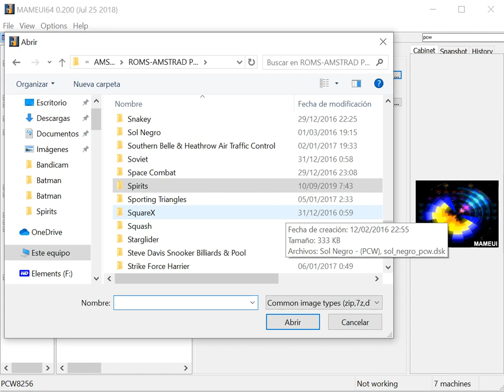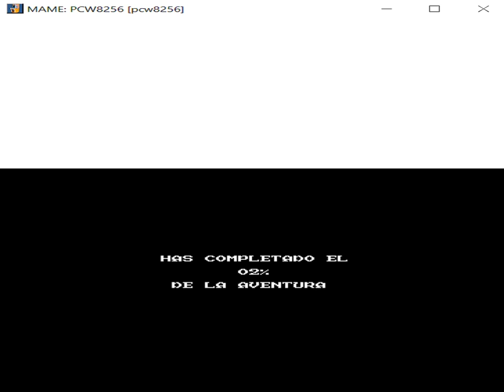Spirits - Amstrad PCW - MAMEUI64 v0.200 emulador